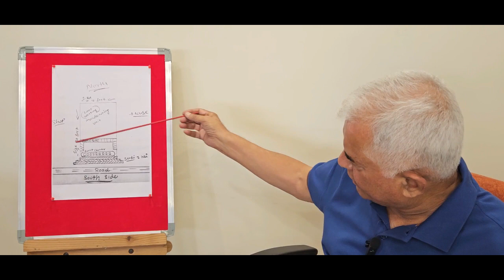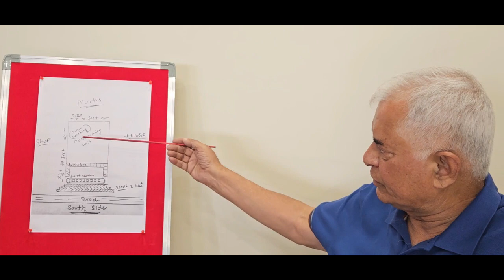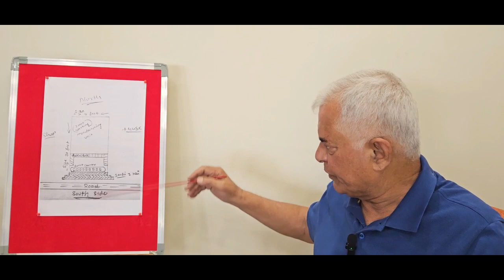PV182: WEST FACING SWEET SHOP KA VAASTU VISHLESHAN